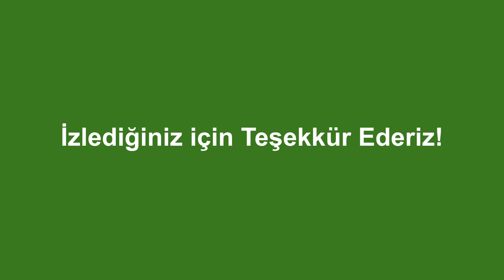Dönüşüm Optimizasyonu & Kullanıcı Deneyimi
Google Analytics uzmanı Cemal Büyükgökçesu  dönüşüm optimizasyonu ve kullanıcı deneyimi hakkında kapsamlı bilgiler paylaşıyor.